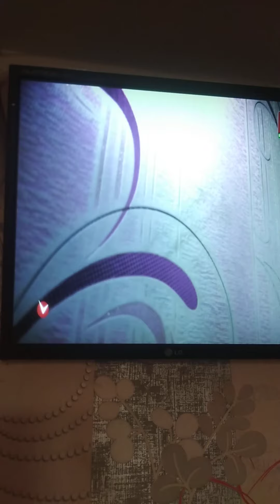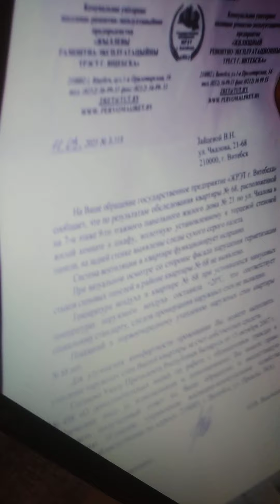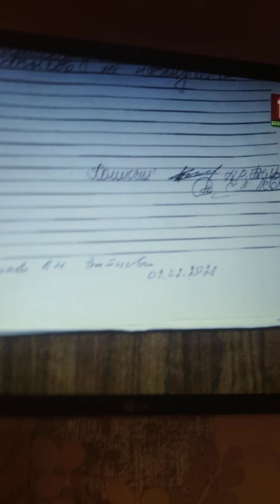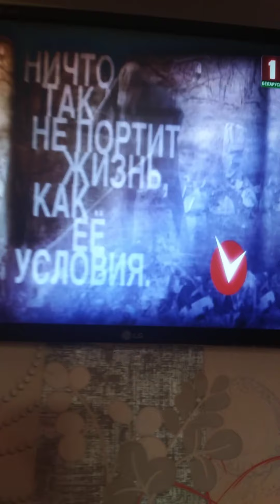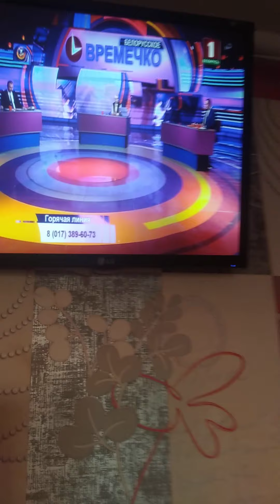плесень ,ЖЭУ несёт чушь....